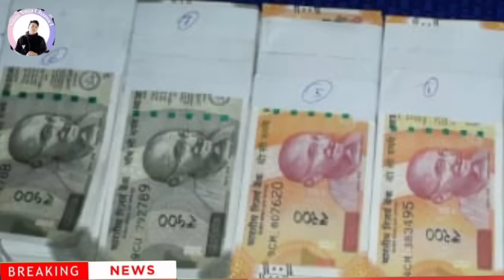Breaking News in Nagamese | 26 July 2023| Wednesday Latest News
Wednesday 26  july  2023 latest news in Nagamese
Sumi naga.
Latest news in Nagamese
Sumi naga nagamese channel